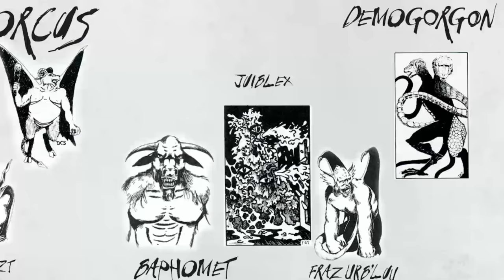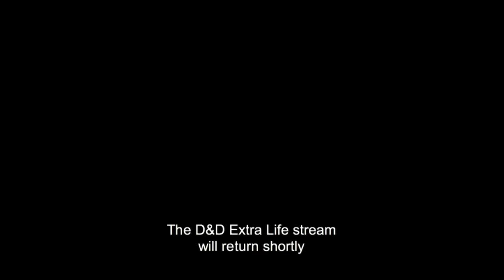D&D Extra Life 2015: Session 6, October 3 8am-Noon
Wizards of the Coast employees and friends play Dungeons & Dragons for 24 hours straight in support of Extra Life, benefiting Children's Miracle Network hospitals.

Dungeon Master: Susan Morris
Players: Teos Abadia, Erin M. Evans, Matt Sernett, Chris Sims